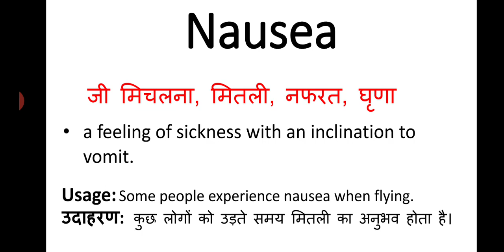Nausea meaning in hindi || nausea ka matlab kya hota hai || english to hindi word meaning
nausea meaning in hindi
nausea ka matlab kya hota hai
english to hinid
word meaning